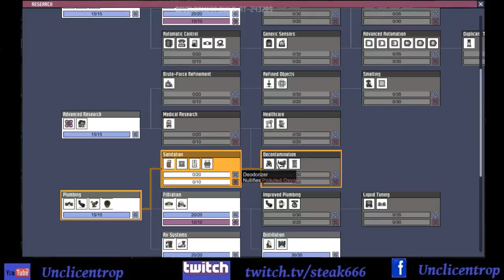Oxygen Not Included Saison 3 Episode 6: EDF c'est nous !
Salut à tous, j’espère que vous allez bien, on va se faire notre 6 ème épisode ! et on va se pencher sur nos problème récurent d'électricité et on va pouvoir pallier ce manque avec un générateur à charbon et un générateur à hydrogène